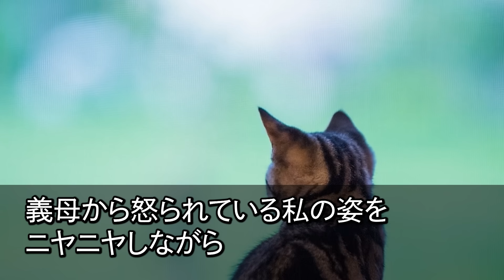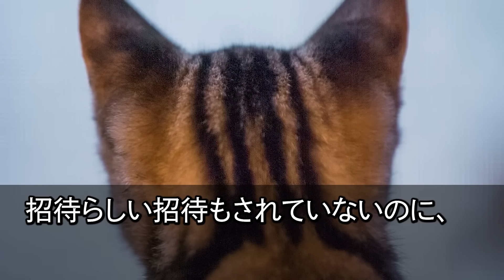【スカッとする話】夫と娘に19年間嫌われ続けた母親の私…娘の結婚式当日に姿を消すと、血相変えた娘から鬼電がw